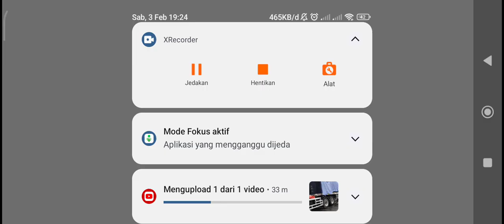ketagihan lagi mencoba hero estes